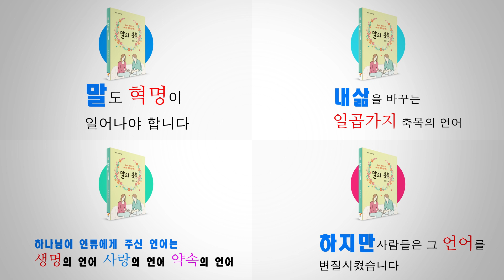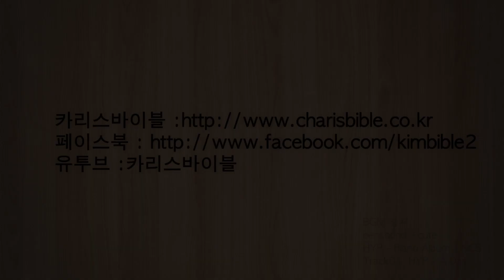내 삶을 변화시키는 7가지 축복의 언어 "말의 축복" 저자 김준수 목사 1일 세미나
☘안녕하세요? 은혜 가운데 모두들 잘 지내시죠? 부족한 제가 6월 한 달 동안 ‘바른말 품격 1일 세미나’ 강사에 나섭니다. 6월 4일 구리성광교회를 시작으로 전국 8개 교회에서 개최되는 이 세미나를 위해 기도해주시고, 시간을 내셔서 참석하시면 복이 될 줄 믿습니다.

우리가 사용하는 말에도 혁명이 일어나야 합니다. ‘하나님이 우리에게 주신 언어는 생명의 언어, 사랑의 언어, 축복의 언어입니다. 바른말 품격 1일 세미나’는 그 언어가 뭔지 함께 고민하고 알아가는 참 귀한 시간이 될 것입니다. 감사합니다.